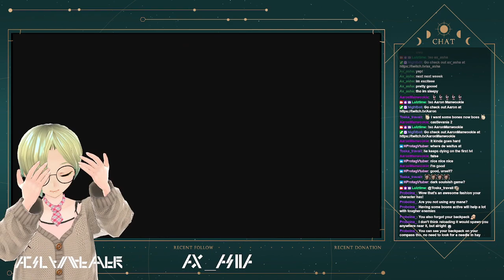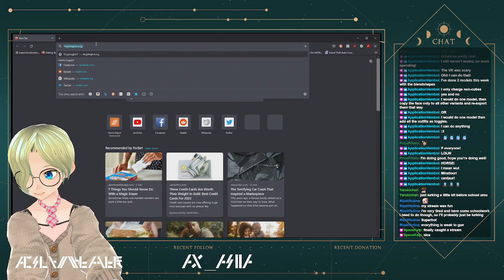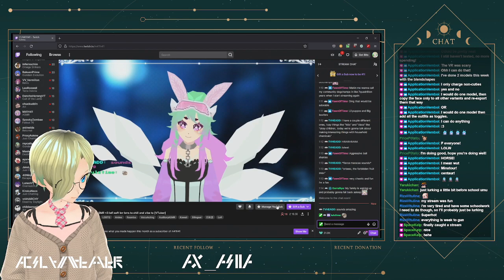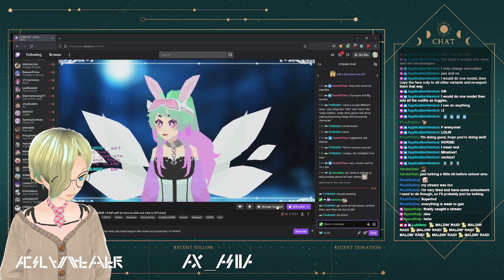[Outward #33] Wild Wednesday continues in the fantastical land of Outward, continuing our Magi-tech